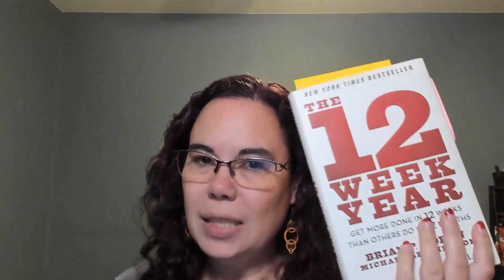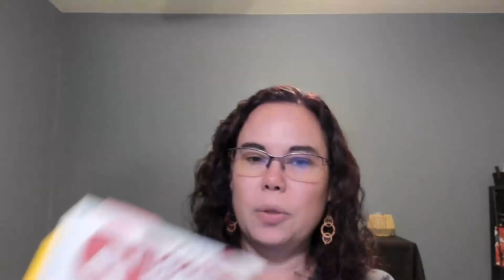Conquering Goals with the 12-Week Year: Maximizing Personal and Business Achievement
Ever felt like your goals are just out of reach, or that a year is too long to wait for success? In this episode, we are going to go over The 12-Week Year, an effective approach that can help you achieve your personal and business goals.

In my first ever book review, I am going to go over Brian P. Moran's book The 12 Week Year and how the 12 week year strategy has simplified my ambitions, allowing me to concentrate on a single personal and business goal every quarter, creating a rhythm of urgency and accomplishment. No more over-committing or feeling overwhelmed; just clear, attainable objectives and the thrill of crossing the finish line four times a year.

Tune in and learn how you can create more consistency in your business and push your business forward by following these tactics!